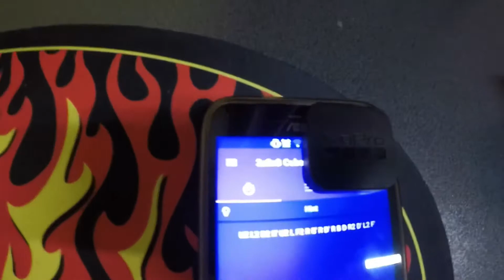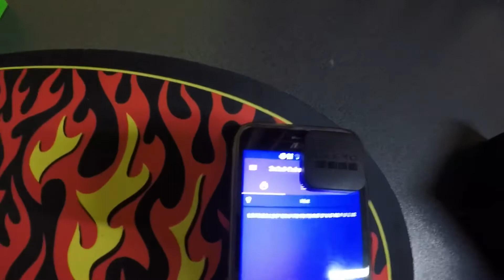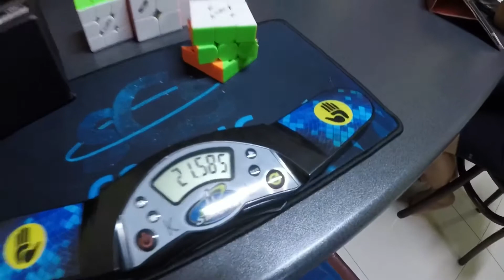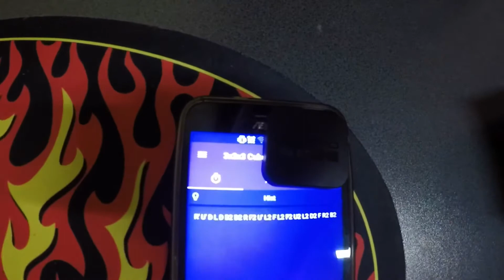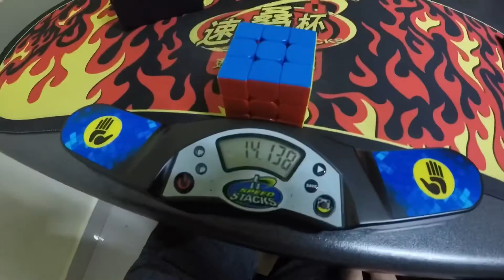My 3x3 OH AO5: 13.61 vs my brother 3x3 AO5: 15.58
Cube: Mini Valk3M

My 3x3 OH
AO5 13.61 : 13.92, 12.80, (16.59), (11.43), 14.13
My brother 3x3
AO5 15.58 : 17.60, 13.86, (21.58), 15.30, (11.22)

1. L' F' B2 L2 B' U D F B R' B2 U2 B' U2 F' R2 F' L2 F U2
2. U2 L2 D2 R' U2 L F2 R B' R D' R B D R2 D' L2 F'
3. L2 F2 D2 L2 D' B2 U' F2 R2 F2 R B' D' U B' R2 F U' L' U2
4. U' R2 F2 U F2 D' F2 U L2 R F' L2 R' D2 B2 L' D2 U2 B
5. R' U' D L D B2 D2 R F2 U' L2 F L2 F2 U2 L2 D2 F R2 B2